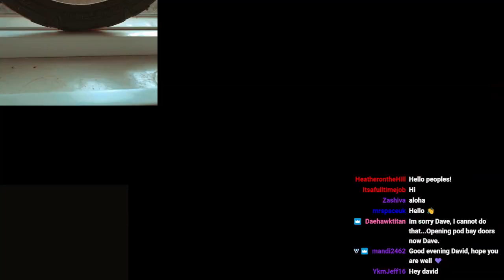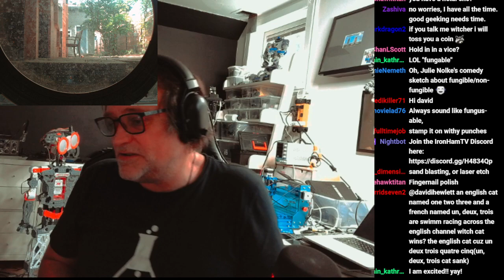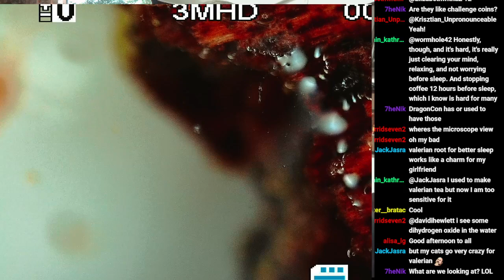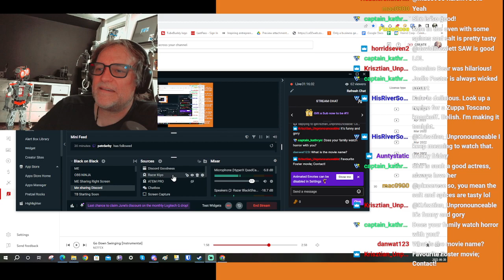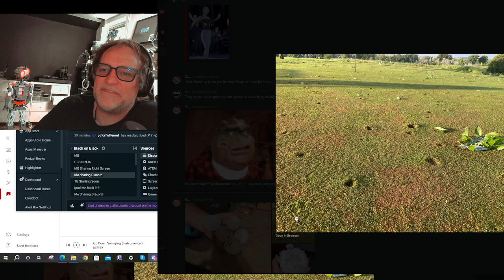You're with STARGATE Genius -- Power hungry Hewletts shutdown!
Stargate's David Hewlett talks STEAM inspirations, with a focus on fuelling curiosity and life-long learning!